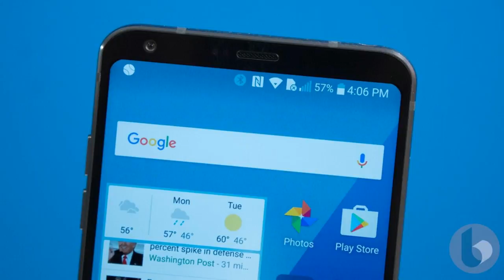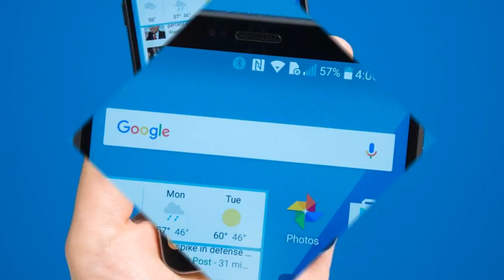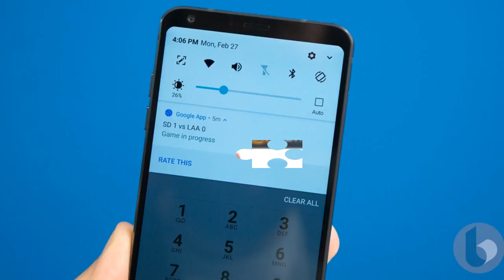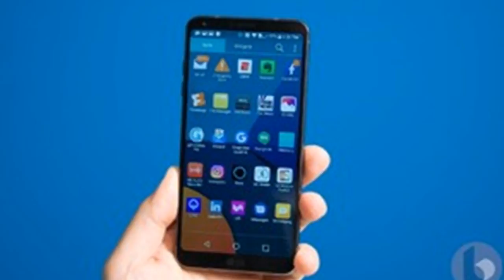[हिंदी] LG G6 Mini Leaked, Specs, Launch